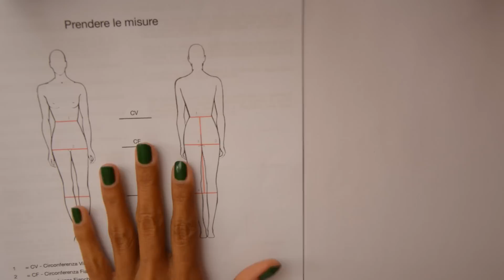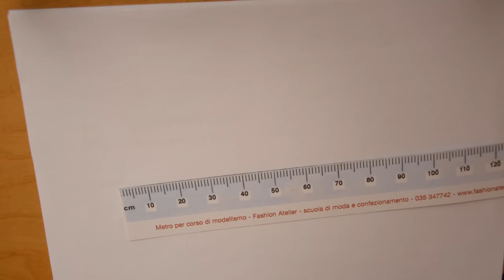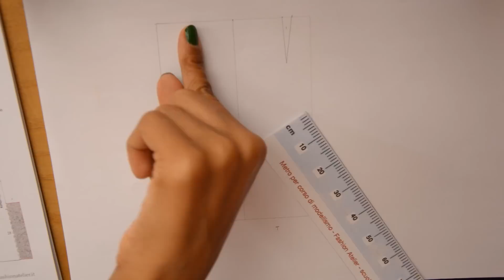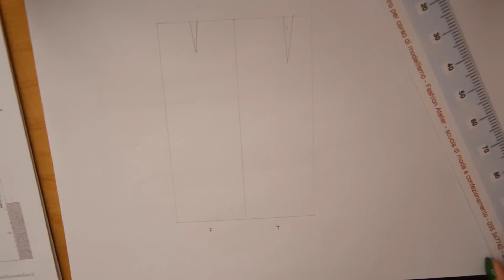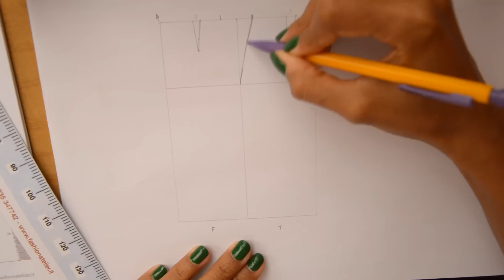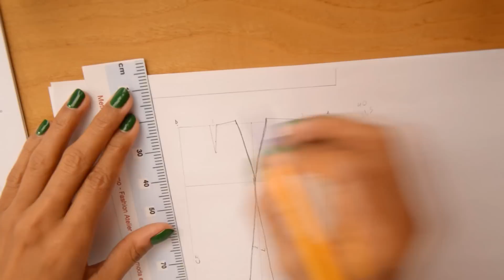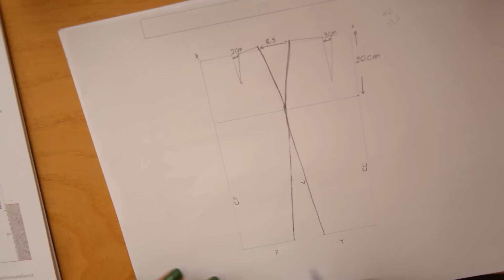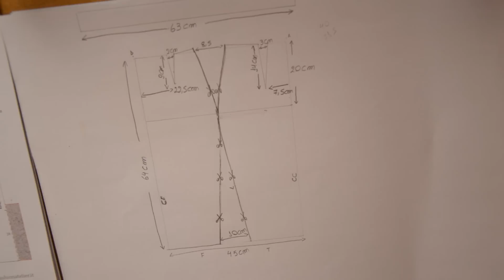Modelagem saia midi Lapis por janaina pauferro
Oi meninas, hoje vim fazer com vcs meu primeiro molde, vou iniciar copm a saia Midi Lapis, em breve estarei postando outros moldes, bjsss e espero que gostem...